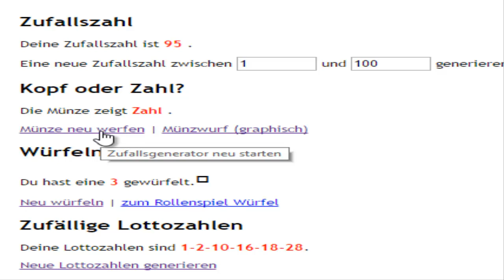Auswertung zum Fifa Projekt